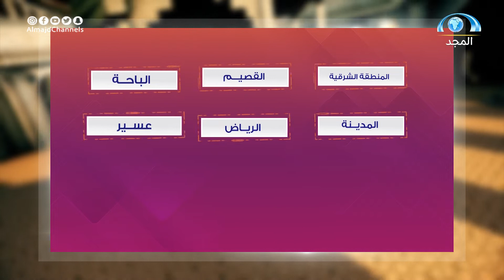أروقة الوقف | مع فضيلة الشيخ سليمان الماجد | الحلقة الثالثة والثلاثون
برنامج أروقة_الوقف على
كل خميس وسبت الساعة 9:00 مساء

أحكـامٌ شرعيّـة في مسائل الوقف
مُستمدةٌ أدلتها من الكتاب والسنّة

نُسلّط الضـوء عليها
مع فضيلة الشيخ:
سليمان الماجد
يحاوره : عبدالرزاق العليوي